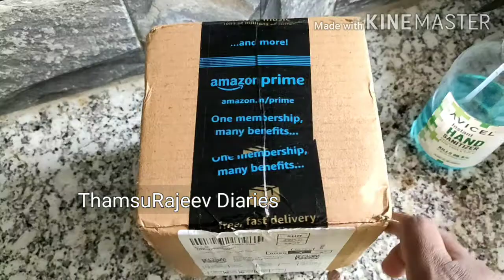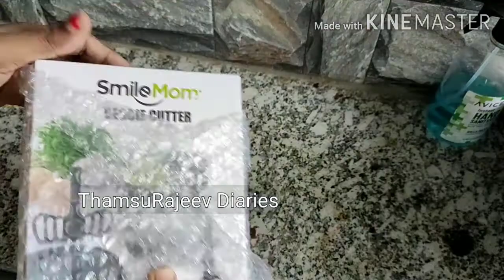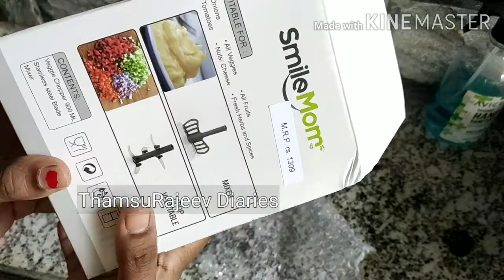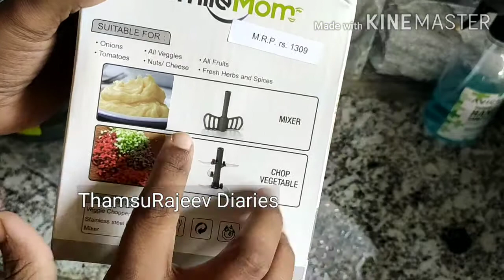എണ്ണ പിടിക്കാത്ത Soft&Crispy poori ഉണ്ടാക്കാൻ ഇങ്ങനെചെയൂ/Easy Kabuli Chana Masala#Amazonreview#തംസു